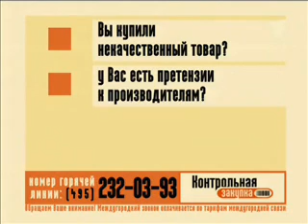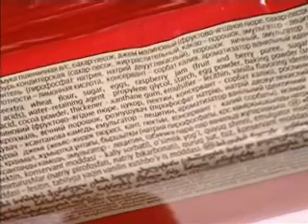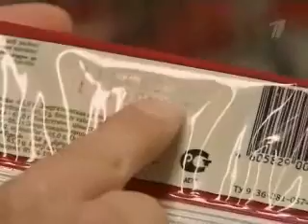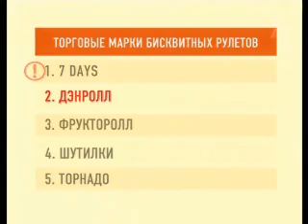Контрольная закупка - Бисквитные рулеты.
Бисквитные рулеты.